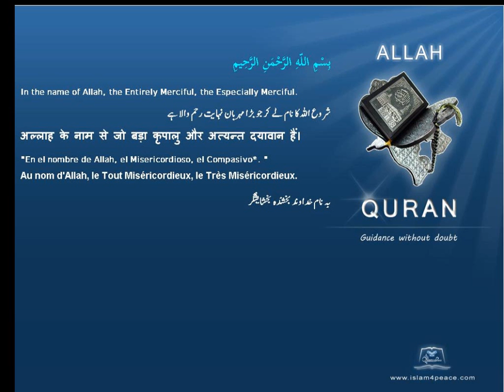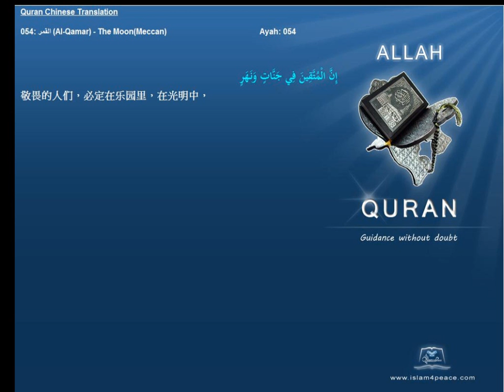Quran Chinese Only 054 القمر Al Qamar The MoonMeccan Islam4Peace com